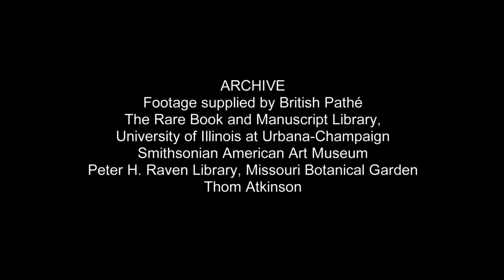The Making of FP04: The Anniversary, 1965–2015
FP04: The Anniversary, organized by curator and exhibition-maker Judith Clark, celebrates the fiftieth anniversary of Bal Harbour Shops and pays homage to the subtropical flora that is integral to the design of the retail center. In this video, director James Norton considers moments of historic and botanical inspiration, alternating between period footage, including images of Miami and the early days of Bal Harbour Shops, and documentation of the making of the exhibition.